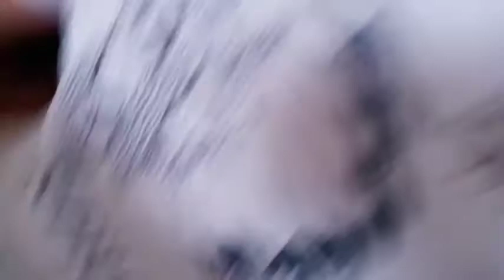FIZ O MACARRÃO DA DAMA E O VAGAB@NDO !